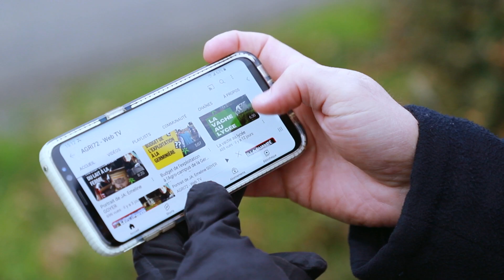SNPAR VIDEO 1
Les titres de la Presse Agricole et Rurale partent en campagne.

Sous l’égide du Syndicat National de la Presse Agricole et Rurale (SNPAR), fort de 225 publications nationales, régionales et départementales, sur papier ou en ligne, la Presse Agricole, Rurale et Cynégétique lance sa nouvelle campagne de communication :
« Les médias des territoires »

Le SNPAR et ses éditeurs de presse adhérents diffusent cette campagne de communication afin de mettre en lumière ses nombreux atouts :
➜ elle est présente sur l’ensemble du territoire,
➜ la qualité de son contenu est reconnue,
➜ elle contribue aux besoins de formation de ses lecteurs, agriculteurs et société civile,
➜ elle innove dans les formats et dans les sujets qu’elle traite pour être en adéquation avec tous les enjeux de notre société.

Le lancement de la campagne s’est déroulé le 28 novembre à l’Assemblée nationale devant les parlementaires et les éditeurs de la presse agricole. Son déploiement se poursuivra jusqu’à la fin de l’année.

La Presse Agricole, Rurale et Cynégétique crie haut et fort qu’elle est un acteur incontournable des « Médias des Territoires ». Elle rappelle aussi sa place au sein de la famille de la Presse Professionnelle sous la bannière de la Fédération Nationale de la Presse d’information Spécialisée (FNPS).